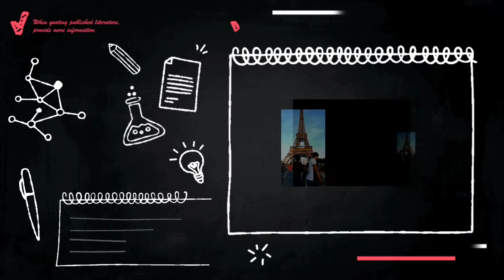Cara Meningkatkan Kebahasaan Jerman kalian | gehobene Sprache